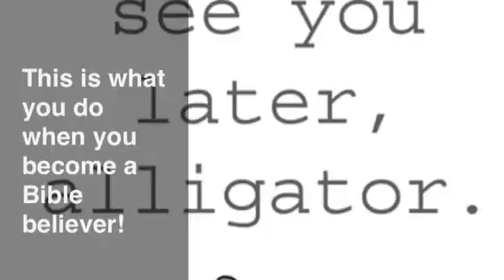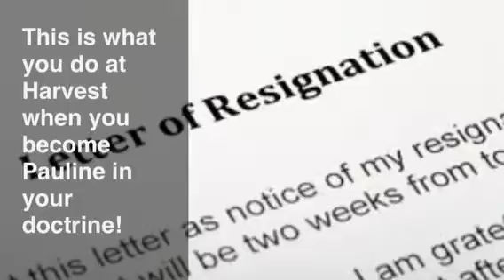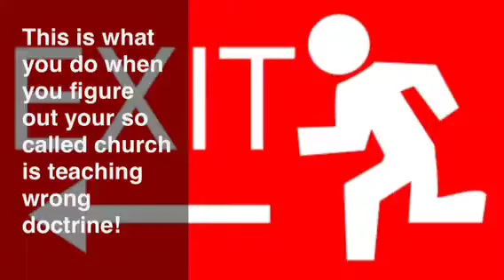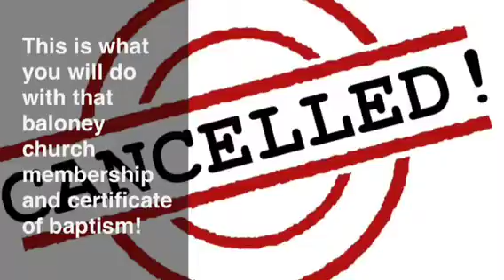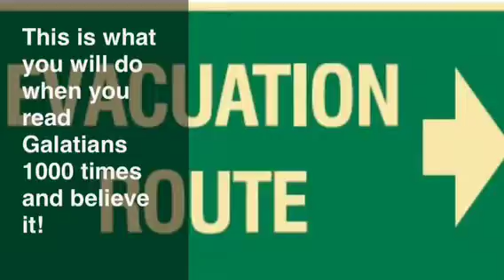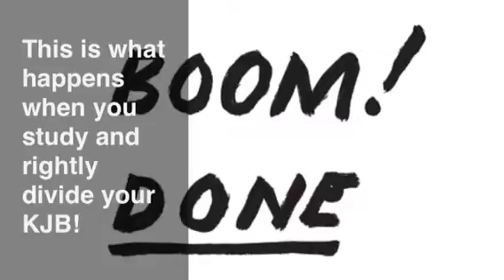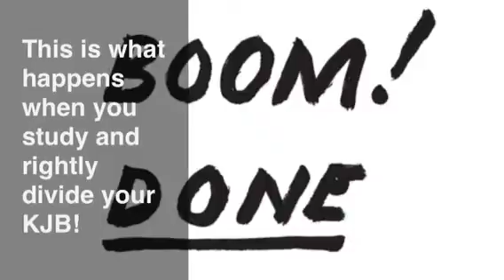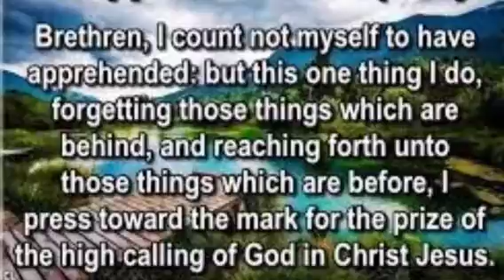Stepping Down Part 1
When people leave their denomination or non denomination it usually is because of behavior! What if you left because they are teaching wrong doctrine! Harvest Bible Chapel teaches wrong doctrine! Time to leave!